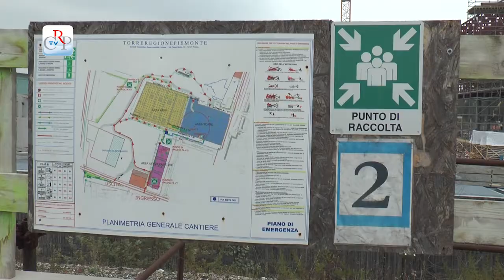Sopralluogo al grattacielo della Regione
Una delegazione di consiglieri regionali è salita sino al 35° piano del nuovo palazzo unico della Regione Piemonte, per verificare l’avanzamento dei lavori del grattacielo progettato da Massimiliano Fuksas, futura sede dell’ente. Tra loro il presidente del Consiglio regionale Mauro Laus e il vicepresidente della Giunta Aldo Reschigna.

[intervista a Luigi Robino, direttore di cantiere]